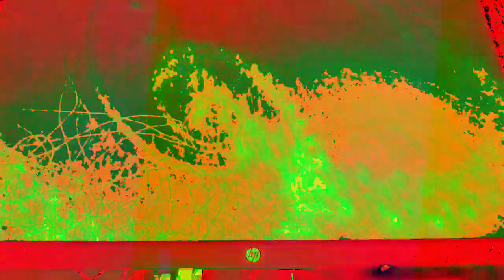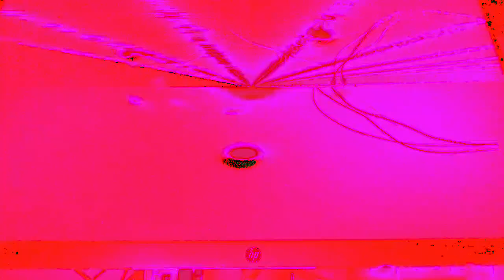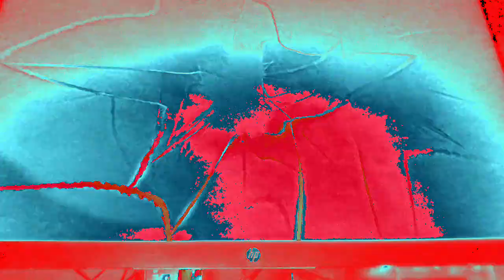[EPILEPSY WARNING] Movie 23 01 07 12h01m37s *Photosensitivity Warning*